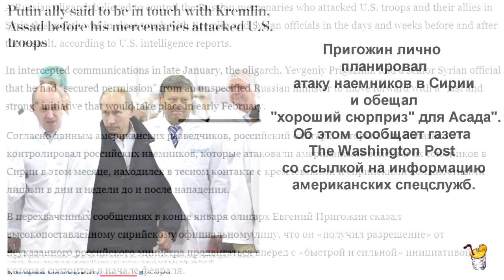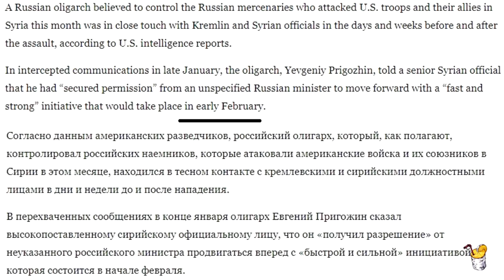ЧВК Вагнера бесславное наследие 23 февраля